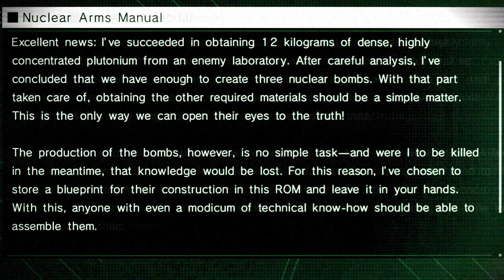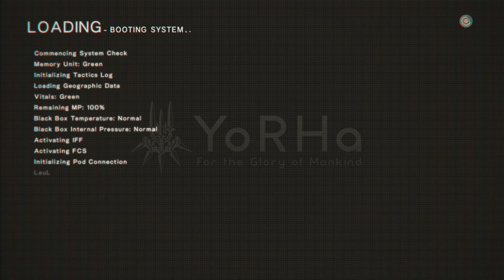Nuclear Decision - NieR: Automata (PC) - Pt 47 - w/ DamonLive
I really don't see why I can't just do both.

What is "NieR: Automata"?

"Nier: Automata (Japanese: ニーア オートマタ Hepburn: Nīa Ōtomata?, stylized as NieR:Automata) is an action role-playing video game developed by PlatinumGames and published by Square Enix for PlayStation 4 and Microsoft Windows. The game released worldwide in 2017: it released in Japan in February, and in North America and Europe the following month. Nier: Automata is a sequel to the 2010 video game Nier, a spin-off of the Drakengard series. Set in the midst of a proxy war between machines created by otherworldly invaders and the remnants of humanity, the story follows the battles of a combat android, her companion, and a fugitive prototype. Gameplay combines role-playing elements with action-based combat and mixed genre gameplay similar to that of Nier.

Production began in 2014, with series creator Yoko Taro, producer Yosuke Saito, and composers Keiichi Okabe and Keigo Hoashi returning to their respective roles. PlatinumGames co-founder Atsushi Inaba served as the executive producer for the title, while regular Square Enix artist Akihiko Yoshida designed the main characters. The story was based around themes similar to Taro's earlier works, such as people's impulse to kill, while also incorporating issues such as confronting of prejudice and escaping difficult situations. The goal was to make a Nier game true to the spirit of the original, while simultaneously crafting better gameplay combat. As a project entirely new to the developers, the staff at PlatinumGames faced multiple challenges when developing its gameplay and open world environment."

Developed by an all-star team consisting of producer Yosuke Saito (DRAGON QUEST® X / NIER), director YOKO TARO (Drakengard® / NIER), character designer Akihiko Yoshida from CyDesignation, Inc. (FINAL FANTASY® XIV / BRAVELY DEFAULT), game designer Takahisa Taura from PlatinumGames Inc. (Metal Gear Rising: Revengeance), and composer Keiichi Okabe from MONACA, Inc. (TEKKEN / Drakengard 3 / NIER)."

Want to get the game yourself? Check out some of these links!

(Probably multiple places to find these)

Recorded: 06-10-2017